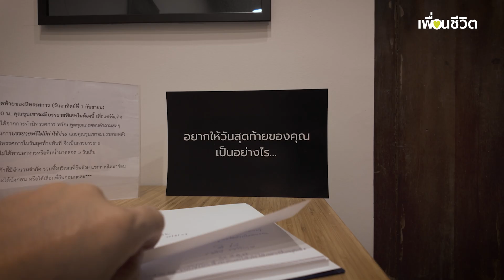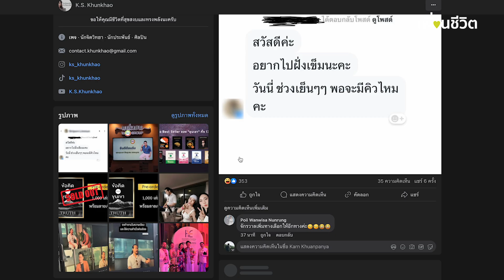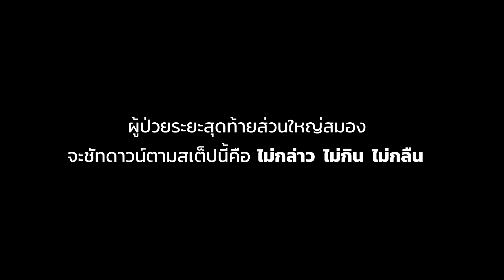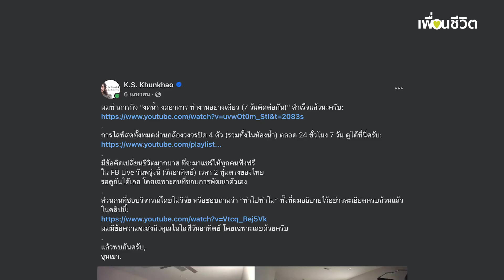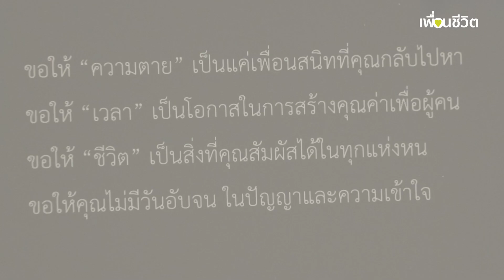ตายก่อนตาย เข้าใจชีวิต | ขุนเขา สินธุเสน เขจรบุตร | เพื่อนชีวิต EP.01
รู้จักชีวิตผ่านการเติมความตาย ด้วยการทดลองตายก่อนตาย ของ ขุนเขา สินธุเสน เขจรบุตร อินฟลูเอนเซอร์ชื่อดัง นักเขียน และนักจิตวิทยา ผ่านนิทรรศการ “สามวันสุดท้าย เพื่อการตายอย่างสงบ” ระหว่างวันที่ 30 สิงหาคม ถึง 1 กันยายน 2567 ที่ผ่านมา ณ BB House Khlongton

“ขุนเขา สินธุเสน” ใช้ร่างกายเป็นเครื่องมือส่งต่อความรู้เรื่องชีวิต ในนิทรรศการ “สามวันสุดท้าย เพื่อการตายอย่างสงบ”

เข้าใจภาวะร่างกายเมื่อใกล้เสียชีวิต

ไม่อยากพลาดข้อมูลความรู้เพื่อวางแผนคุณภาพชีวิตระยะท้าย และการตายดี หรือกิจกรรมดี ๆ จากชีวามิตร ติดตามเราผ่านช่องทางต่าง ๆ ดังนี้